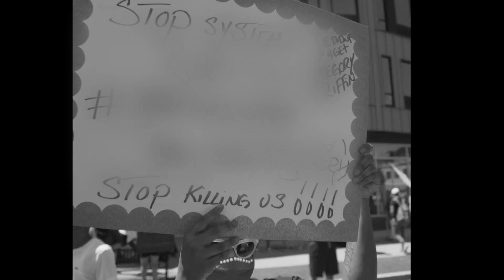Money Heist _ Bare Knuckles